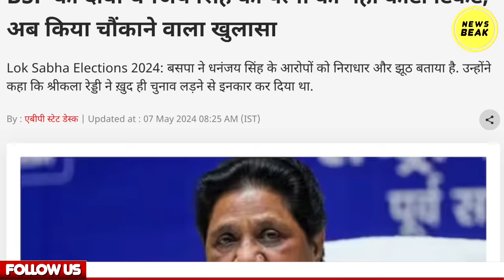जौनपुर में Dhananjay Singh के पीछे हटने की पूरी इनसाइड स्टोरी। Mayawati ने कैसे पलट दिया पूरा खेल?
UPI - newsbeak@yesbank